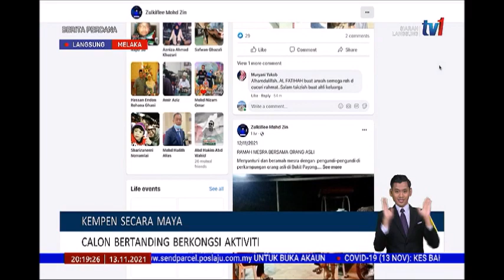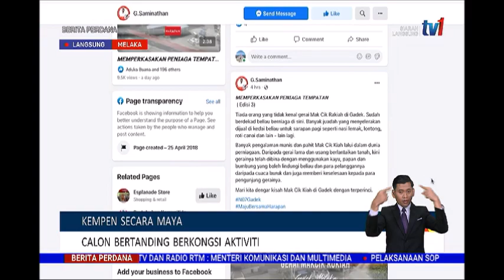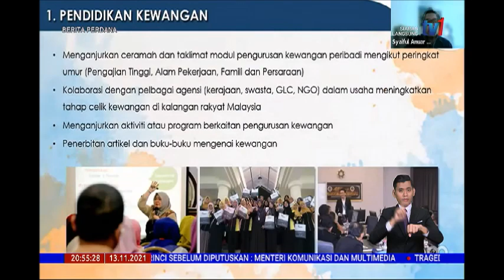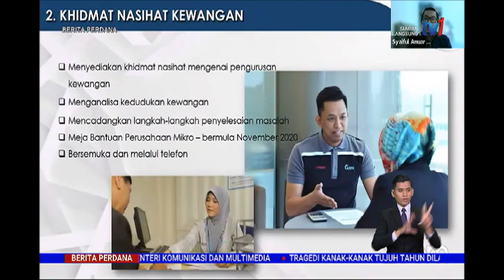13 NOV 2021-BERITA PERDANA-BERITA PENUH